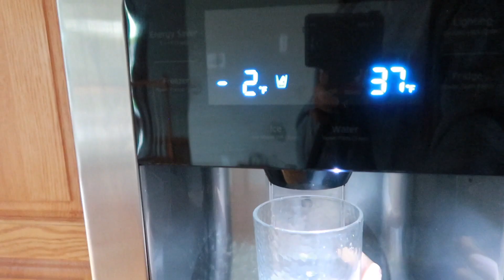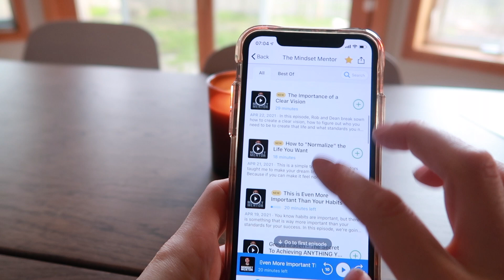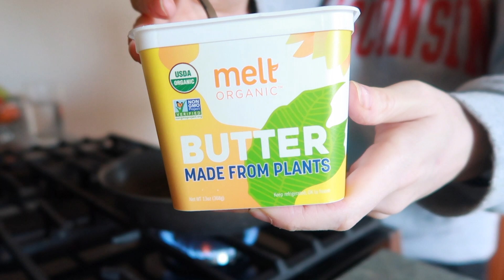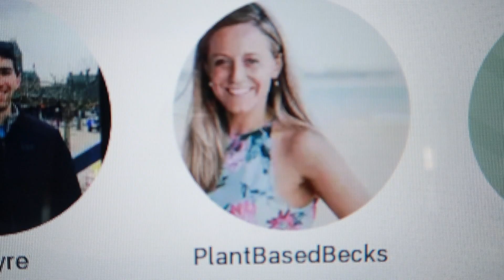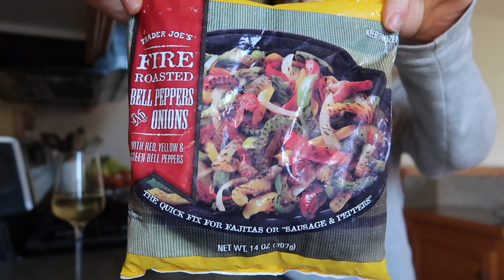A Plant Based Life | Vlog #1 | 2021 Cook With Me | Full Day of Eating Plant Based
Hello! Thank you for your support on my plant based youtube channel!

Today is a full day of eating plant based, from breakfast to dinner - you see it all! I made a Chickpea Omelette, Smoothie, Chickpea Salad, and a Veggie Quesadilla. Every recipe I had today is plant based and most importantly, yummy!

Chapters:
00:00​ Intro
01:14​ Chickpea Omelette Breakfast
06:17​ Banana Oat Smoothie Post Workout
07:17 Chickpea Salad Lunch
10:46​ Veggie Quesadilla Dinner